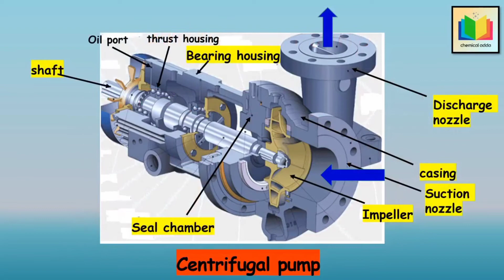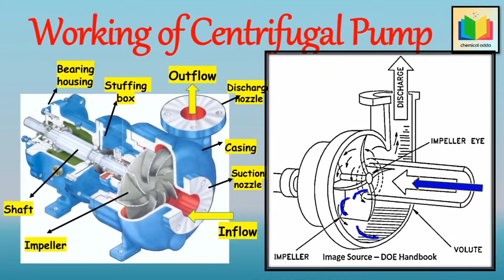Centrifugal Pump | Part 2 | Components of Centrifugal Pump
Hello everyone
Here in this video we will discuss Centrifugal Pump
Components of Centrifugal Pump
working of centrifugal Pump
advantages of centrifugal pump
disadvantages of centrifugal pump

questions and answers on thermodynamics